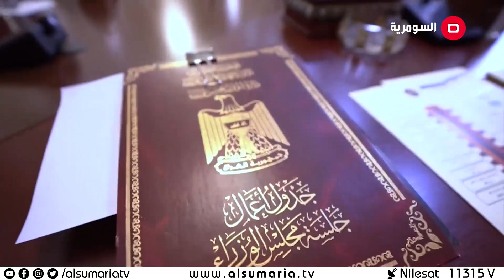الانسداد السياسي ..اطاحة بالمدة الدستورية وتهديد للتحالفات - عشرين - حلقة ٢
يعرض كل ثلاثاء في الساعة 21:00 مساء بتوقيت بغداد
عشرين برنامج سياسي حواري خارج عن المألوف! يعتمد النمط السريع ويقوم على الجرأة في محاكاة الأحداث الراهنة، يجيب عن الأسئلة العالقة بشكلٍ مختصر ومفيد ويمنح المشاهد فرصة تلخيص الأحداث السياسية اليومية
عشرون سؤالاً يلخصون قراءة سريعة ودقيقة للأحداث، مع ضيوف من صانعي القرار والقياديين في البلاد.
تقديم الإعلامي محمد سامي !